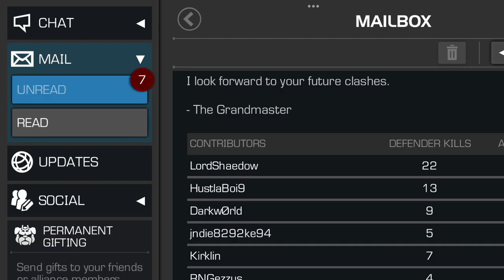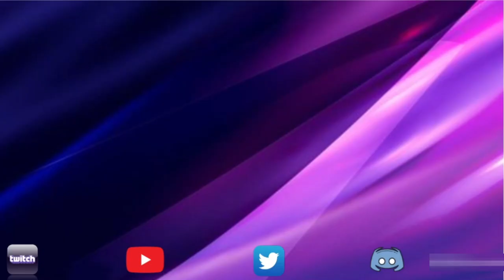Alliance War | Season 52 | War 7 | Marvel Contest of Champions